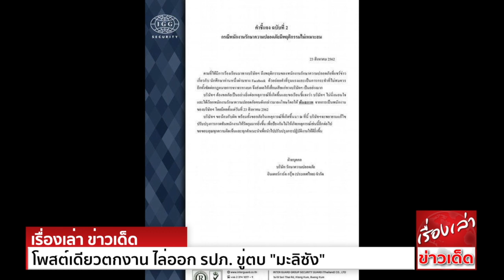โพสต์เดียวตกงาน ไล่ออก รปภ. ขู่ตบ "มะลิซัง" ไล่มอเตอร์ไซค์วิ่งบนทางเท้า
จากกรณีแฟนเพจ Red Skull Endgame เผยภาพจากผู้ใช้เฟซบุ๊กรายหนึ่ง ซึ่งเป็นพนักงานรักษาความปลอดภัย ได้โพสต์ข้อความแสดงความคิดเห็นจากข่าวของ
เมกุมิ โมริโมโตะ หรือ มะลิซัง นิสิตชาวญี่ปุ่น ในคลิปไล่รถจักรยานยนต์ที่วิ่งบนทางเท้าให้ลงไปวิ่งบนถนน ซึ่ง รปภ.รายนี้ ระบุข้อความทำนองว่า "ถ้ากูเจอกูตบเลย
คนรีบๆ พวกมึงไม่เข้าใจคนทำงานหรอก ยังขอตังค์แม่แด_หนมอยู่"
ล่าสุดมีรายงานว่า บริษัทรักษาความปลอดภัย ซึ่งเป็นต้นสังกัดของผู้ใช้เฟซบุ๊กรายดังกล่าว ได้ชี้แจงว่า บริษัทฯขออภัยต่อเหตุการณ์ที่เกิดขึ้น ซึ่งทางบริษัทฯไม่นิ่งนอนใจ
และได้เรียกพนักงานรักษาความปลอดภัยคนดังกล่าวมาลงโทษ โดยให้พ้นสภาพจากการเป็นพนักงานของบริษัทฯ มีผลตั้งแต่วันที่ 23 ส.ค.62
เรื่องดังกล่าวกลายเป็นที่วิพากษ์วิจารณ์ของชาวเน็ต ในเชิงเห็นด้วยและพอใจกับการลงโทษของบริษัทต้นสังกัด ที่มีมาตรการเข้มงวดกับการแสดงความคิดเห็นเชิงข่มขู่ในโลกออนไลน์
พร้อมยกให้เป็นอุทาหรณ์กับนักเลงคีย์บอร์ด ที่โพสต์ข้อความโดยไม่คิดให้ดี มีสิทธิ์ตกงานเหมือน รปภ. รายนี้ได้